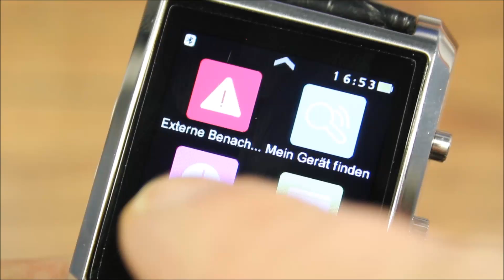China Knaller Diggro LF06 ! HD/IP53/Metal Body für 30€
- Werbesendung - Super SmartWatch für ca. 30€. Richtig gute technische Daten, schickes Design und gute Verarbeitung.
Bei ebay kaufen: